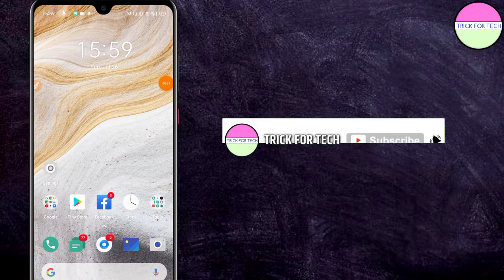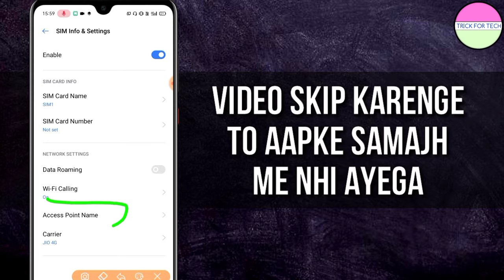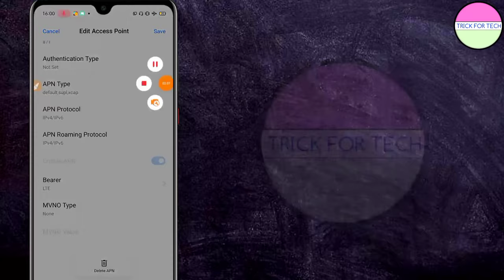Mobile Network Full But Internet Slow | slow Internet problem and solution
Fiewin 🤑-

ⱧɆⱠⱠØ ĐØ₴₮Ø ₴₩₳₲₳₮ ₭₳Ɽ₮Ɇ ⱧɄ ₳₱₦Ɇ ɎØɄ₮Ʉ฿Ɇ ₵Ⱨ₳₦₦ɆⱠ ₮Ɽł₵₭ ₣ØⱤ ₮Ɇ₵Ⱨ ĐØ₴₮Ø ł₴ VłĐɆØ ₥Ɇ ₳₳₱₭₳ ł₦₮ɆⱤ₦Ɇ₮ ₱ⱤØ฿ⱠɆ₥ ₴Ⱨł ⱧØ J₳ɎɆ₲₳

𝓱𝓮𝓵𝓵𝓸 𝓭𝓸𝓼𝓽𝓸 𝓼𝔀𝓪𝓰𝓪𝓽 𝓴𝓪𝓻𝓽𝓮 𝓱𝓾 𝓪𝓹𝓷𝓮 𝔂𝓸𝓾𝓽𝓾𝓫𝓮 𝓬𝓱𝓪𝓷𝓷𝓮𝓵 𝓽𝓻𝓲𝓬𝓴 𝓯𝓸𝓻 𝓽𝓮𝓬𝓱 𝓭𝓸𝓼𝓽𝓸 𝓲𝓼 𝓿𝓲𝓭𝓮𝓸 𝓶𝓮 𝓪𝓪𝓹𝓴𝓪 𝓲𝓷𝓽𝓮𝓻𝓷𝓮𝓽 𝓹𝓻𝓸𝓫𝓵𝓮𝓶 𝓼𝓱𝓲 𝓱𝓸 𝓳𝓪𝔂𝓮𝓰𝓪

Cover Topic:-
Your Queries...,

Trick for tech,
Jio Network Full But Internet Is Slow,
How to increase jio internet speed,
Slow network problems and solutions,
Jio increase internet speed,
How to boost internet speed,
Network speed test,
Network Full internet speed slow,
My mobile network Full but internet is slow,
Internet speed app,
Trick for tech,
jio apn setting,jio apn setting 2020,
pubg ping problem,jio speed increase,
jio network problem,jio apn setting full speed,pubg ping problem jio sim